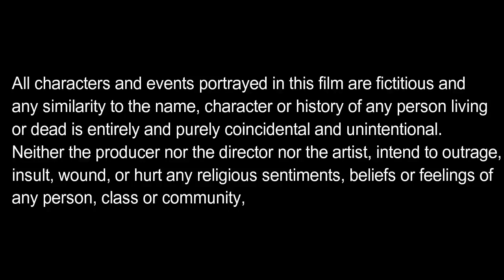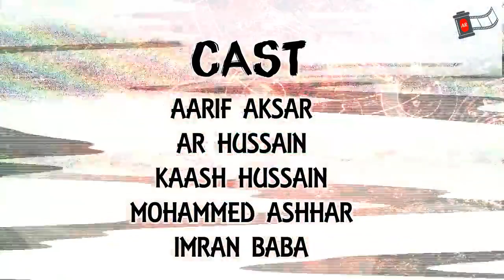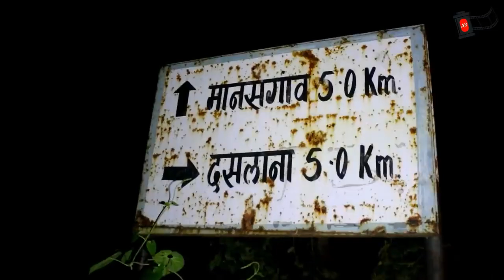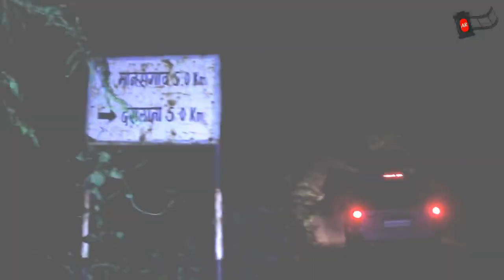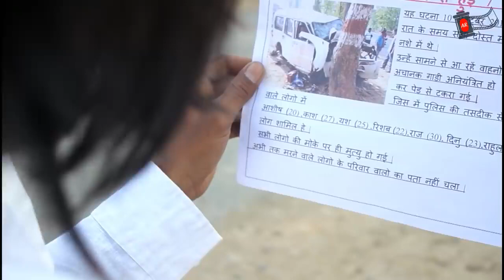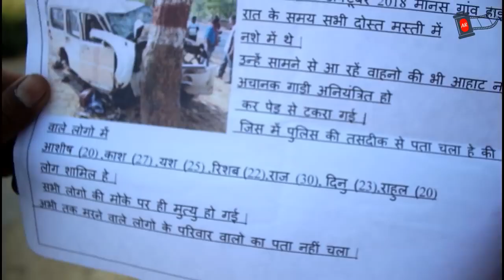Fear Files Series Full Episode - Haunted Highway AAHAT SERIES || Full Movie || Recreation World 10M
top horror show
a hooror video
fear files
latest episode fear files

video is only for fun || enjoy video and share it to your friends ..
Everytime Recreation World Channel Provide  You New Funny Video So that you can Enjoy Your Life .